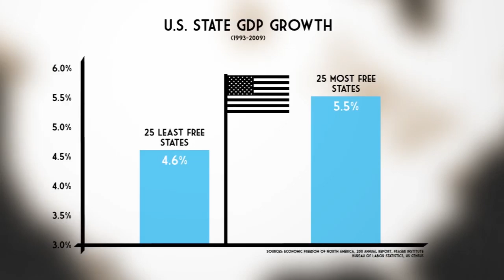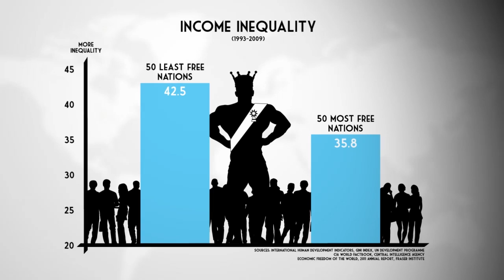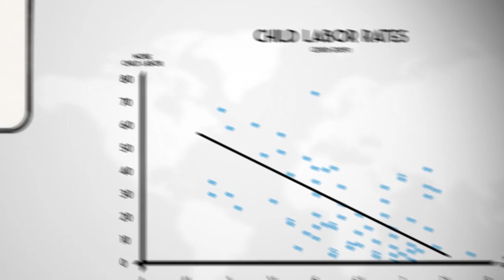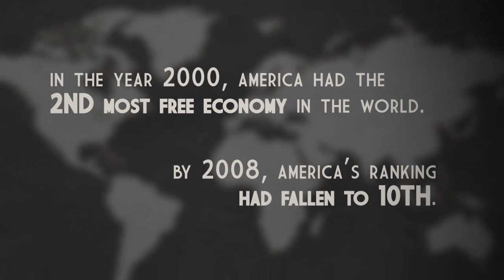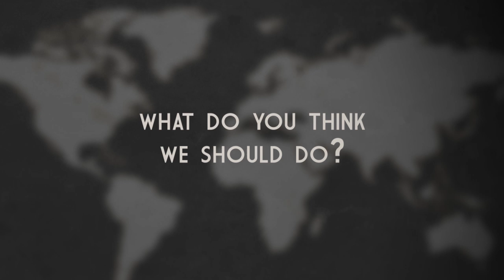What's So Great About Economic Freedom? - Learn Liberty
Free Market Economics: What are the benefits of economic freedom? What are the results?

Economic freedom involves more than just the freedom to buy and sell products and services. It allows us to be free in our interactions with other people. Economic freedom enables us to travel, to say what we want to say, to do what we want to do. Prof. Antony Davies shows how economic freedom is associated in the data with a number of positive indicators of a healthy country. For example, countries with more economic freedom tend to have higher GDP per capita, to take better care of the environment, and to be more equal across genders. In addition, countries with more economic freedom have less child labor. Economic freedom is important in healthy societies. It is about being free to make your own choices.

For the data sources used in this video, check out the "Learn More" section on our video

LEARN LIBERTY
Your resource for exploring the ideas of a free society. We tackle big questions about what makes a society free or prosperous and how we can improve the world we live in.